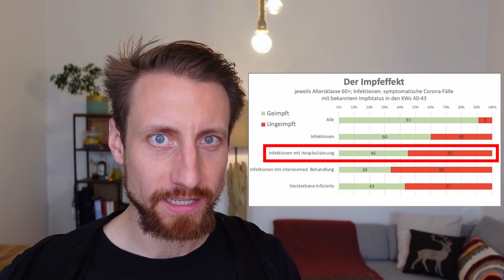Hälfte der Patienten geimpft?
Was es bedeutet, wenn ein immer größer werdender Anteil an Geimpften im Spital liegt.

Produziert im Rahmen der EUMythBusters

Quellen:
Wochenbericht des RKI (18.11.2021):